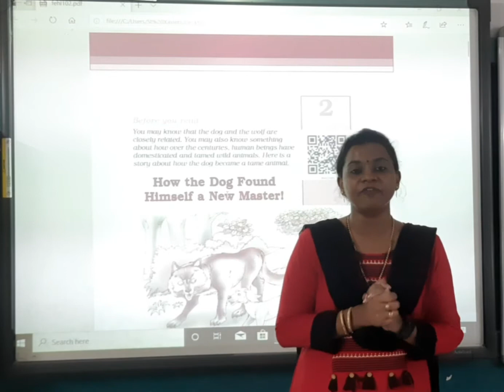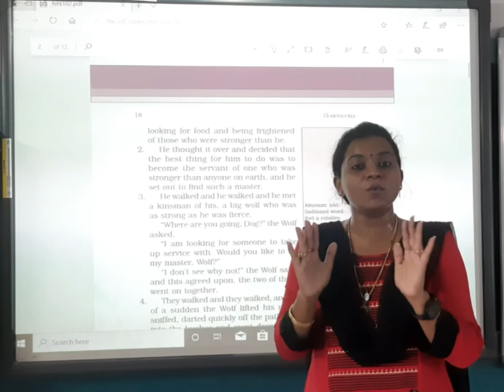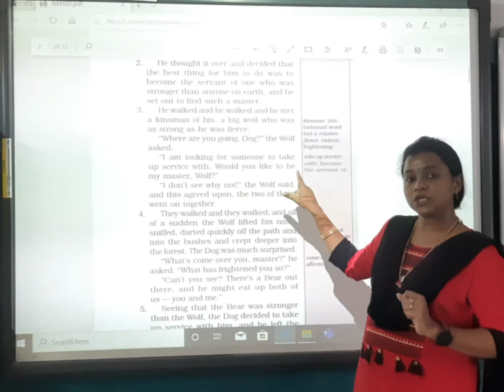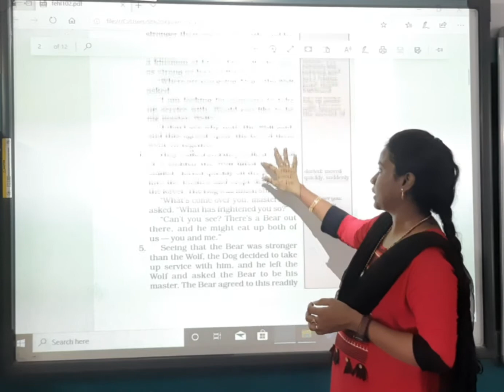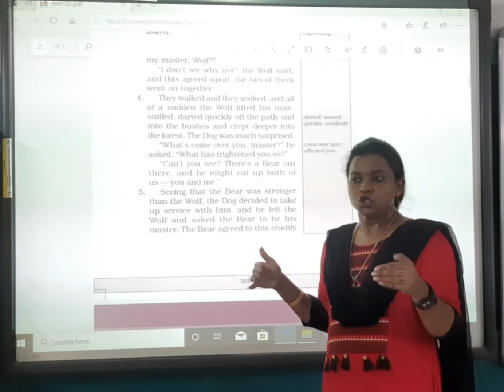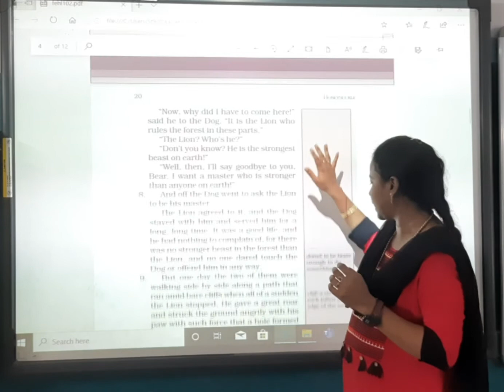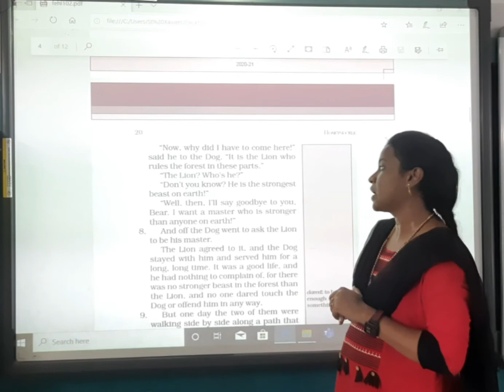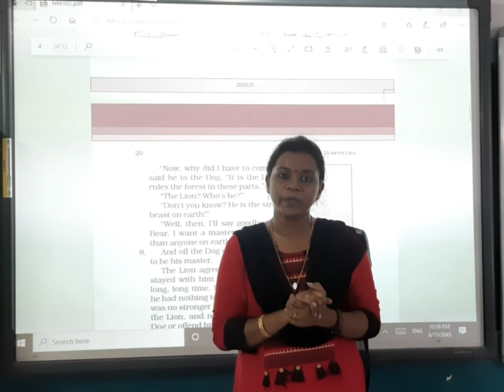STD 6 ENGLISH CH 2 PART 1